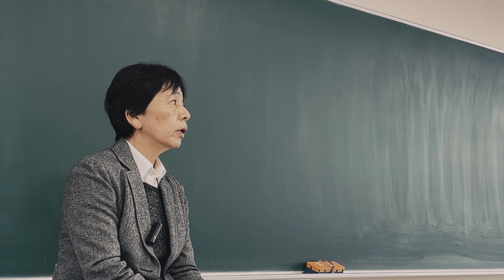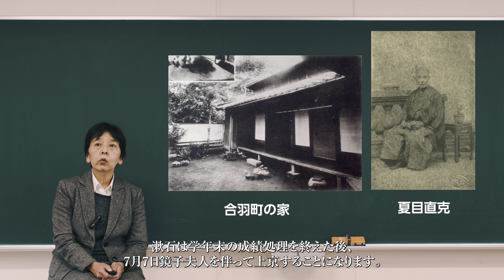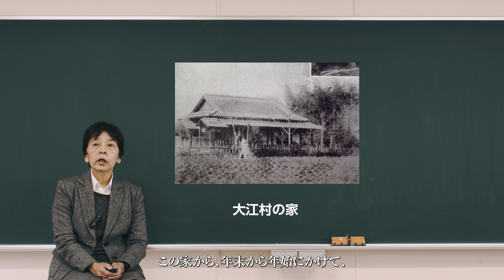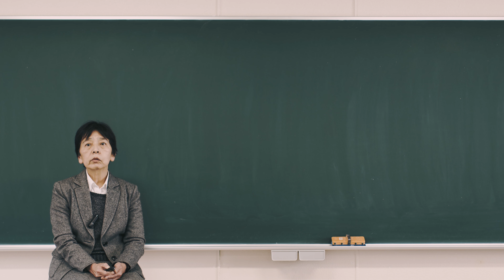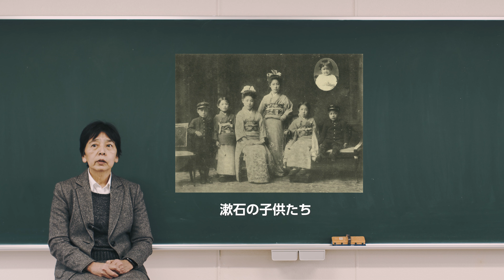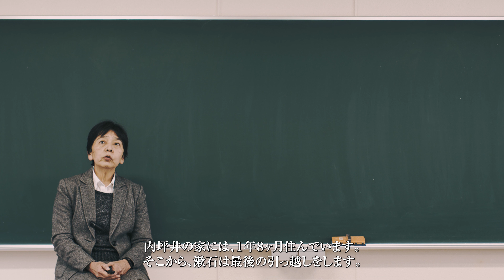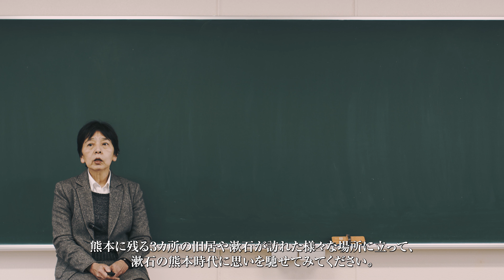令和3年度 五高記念館文化講座③「夏目漱石と熊本の引っ越し」講師：五高記念館客員准教授 村田由美